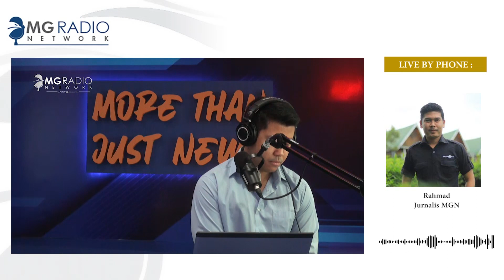[LIVE REPORT] DOSISI KEDUA VAKSIN BOOSTER DI PELAMBANG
Dinas Kesehatan Kota Palembang mengalami kekurangan stok vaksin Covid-19, kondisi ini mengakibatkan pelaksanaan vaksinasi booster kedua untuk masyarakat umum menjadi terhambat.

Announcer  : Febrian Ahmad
Live by Phone  : Rahmad - Jurnalis MGN
Program Morning Traffic 26 Januari 2023